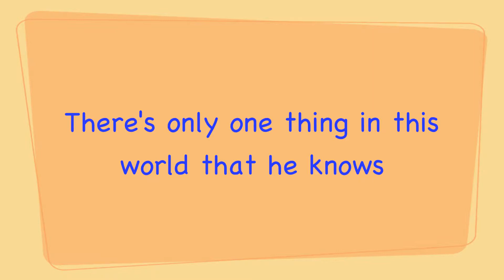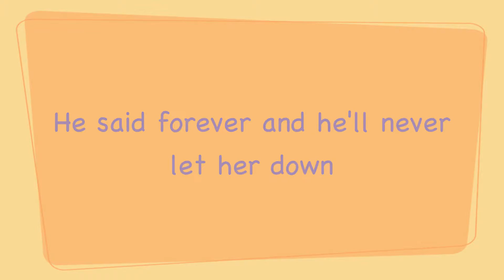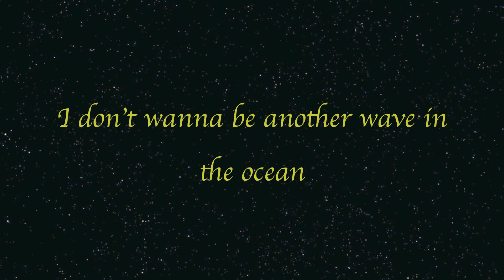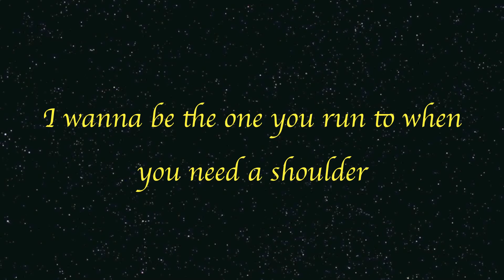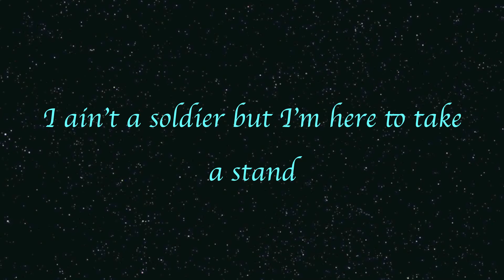Bon Jovi - Because We Can lyrics (HD)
Hey everyone! This is a lyric video of Because We Can by Bon Jovi! I hope you'll enjoy the video.